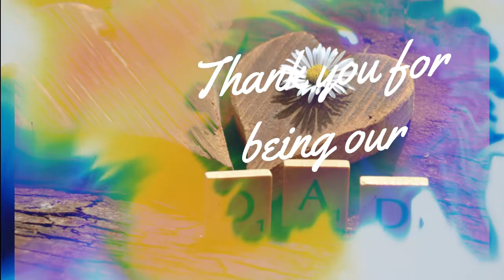HAPPY FATHER'S DAY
thank u for being our daddy thank you for all the sacrifices and for all the hardwork for the future of the kids we miss you stay safe and be healthy WE LOVE YOU